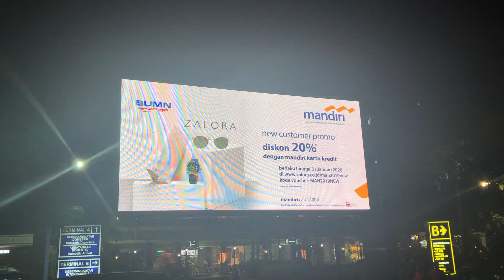Viewing the Tes10.66 DIP screen from 12m away